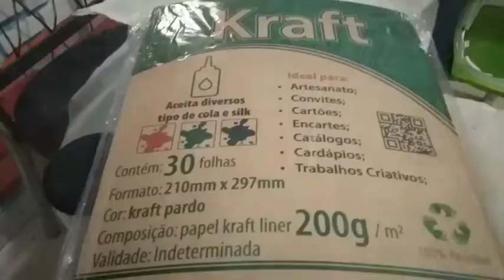Comprinhas na Kalunga, escolar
Boa noite, tarde, dia, Deus abençoe, oi brigada por ver os vídeos e até. Bjusss.